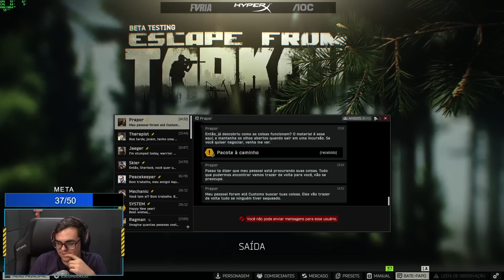ESCAPE FROM TARKOV GAMEPLAY #15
Escape From Tarkov gameplay. Gameplay de Escape From Tarkov pós wipe. O Fall volta ao tarkas com o wipe do dia 28/12/2022, acompanhe a gameplay de Escape From Tarkov  e não perca nenhuma de suas aventuras nesse jogo de ação e jogo FPS. De vez em quando eu jogo com os amigos.